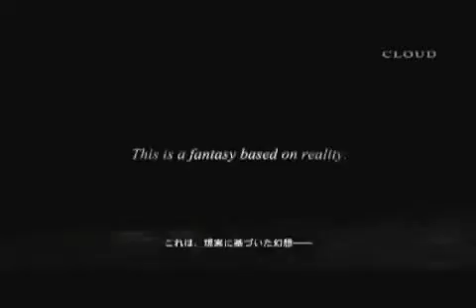final fantasy versus trailer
...plz comment and rate :P